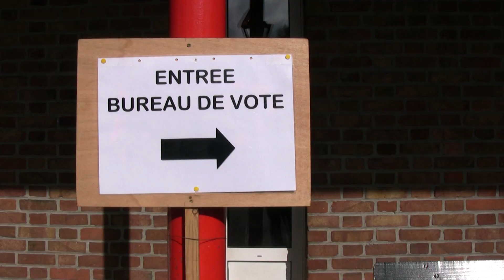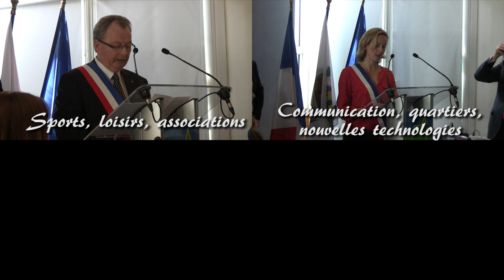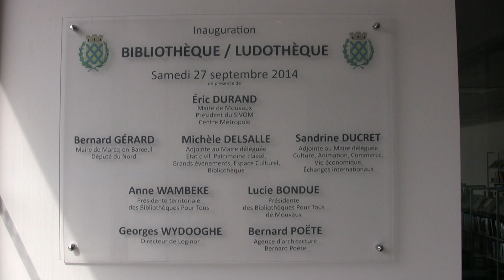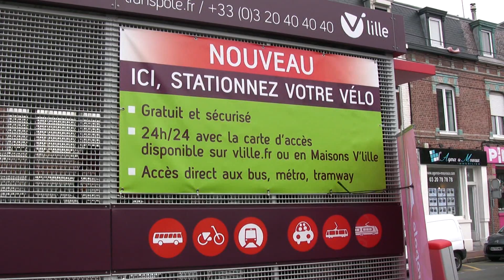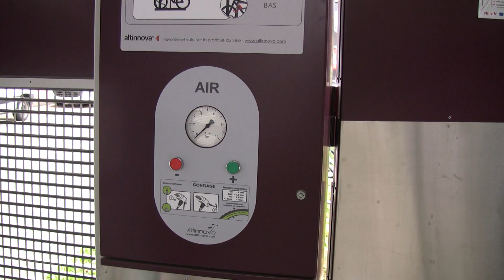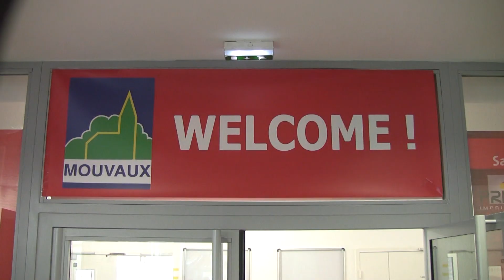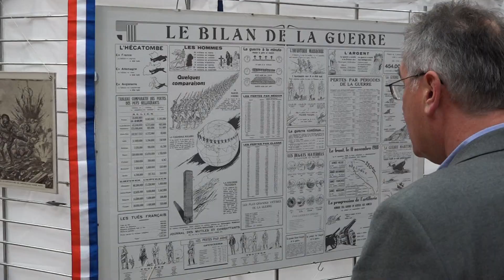L'année mouvalloise 2014 en vidéo